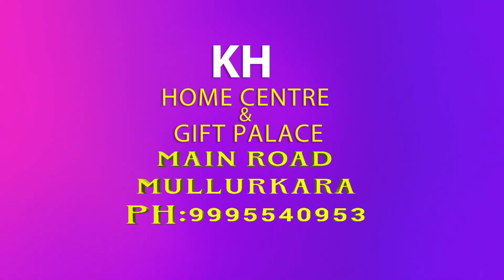ഓൾ കേരള ടൈലേഴ്സ് അസോസിയേഷൻ ഷൊർണുർ ഏരിയ കൺവെൻഷൻ നടന്നു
VCV NEWS

VCV NEWS CHANNEL
Wadakkanchery, Thrissur